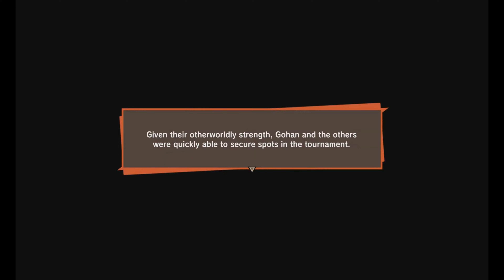DRAGON BALL Z: Kakarot - Episode 27: The Evil Wizard Babidi's Machinations (Hard Mode) [4K]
This must be the last of the side-quests for this game...